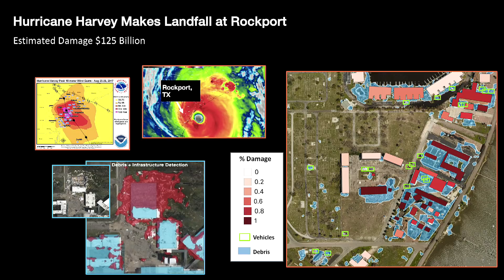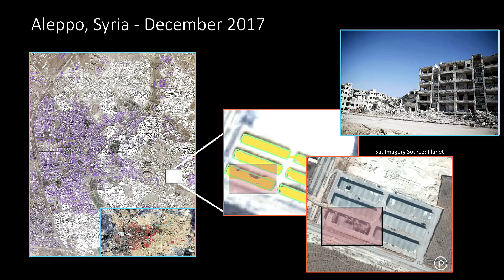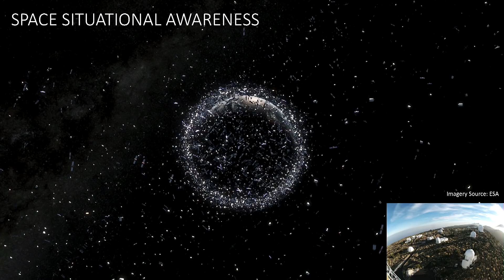How images from space help us protect the earth | Melanie Stricklan | TEDxManhattanBeach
A vetrepreneur (a veteran entrepreneur), Melanie Stricklan uses her expertise to take on a big data challenge - managing and analyzing the millions of images taken of Earth every day. From disaster relief to military defense to natural resource monitoring, images from space can make us safer, more secure, and protect the one planet we call home. Co-Founder Slingshot Aerospace This talk was given at a TEDx event using the TED conference format but independently organized by a local community.